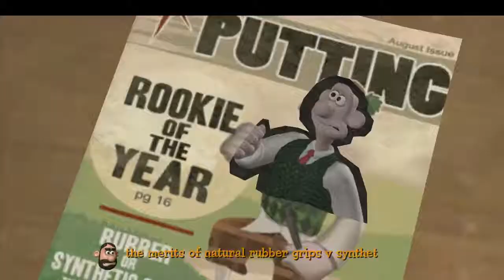Wallace and Gromit Grand Adventures Part 9 Ft. TheHande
It's set up time.

Ask me anything ask.fm/nuttyzach